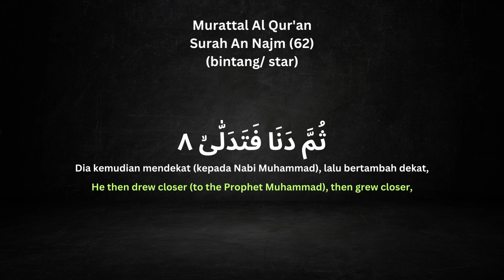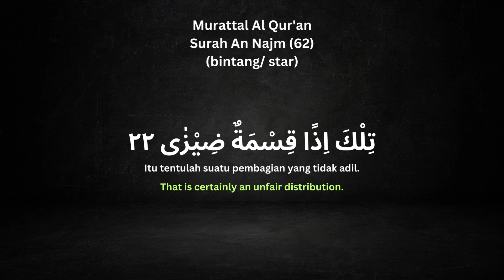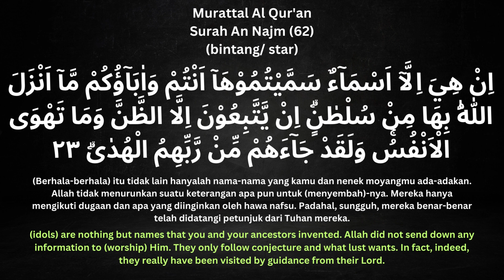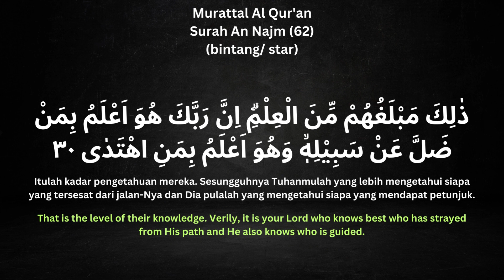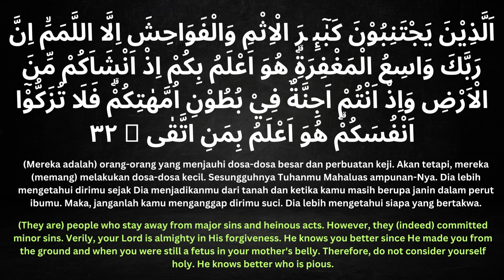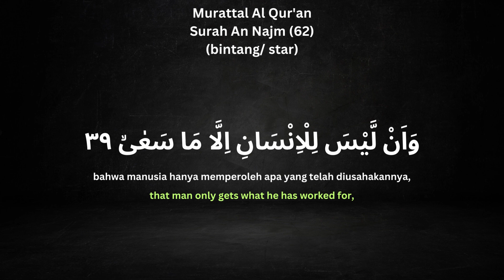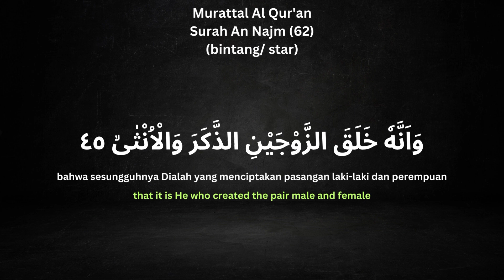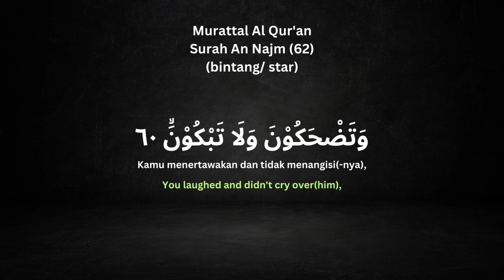Murattal Al Qur'an Surah An Najm (62) (bintang/ star)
Lantunan Al Qur'an dan terjemahan/ Al Qur'an recitation and translation